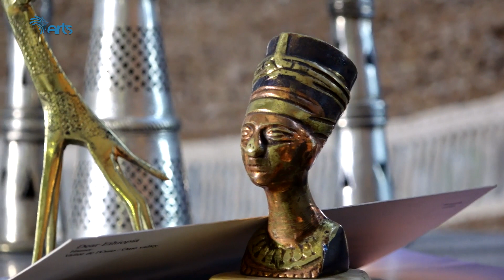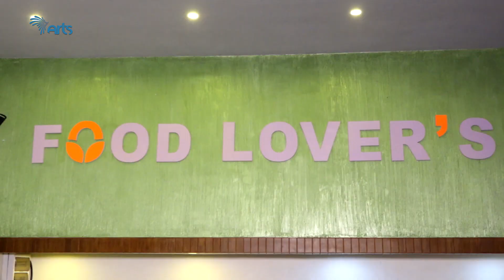የደቡብ አፍሪካ ምግብ በፉድ ላቨር ye alem maed 17